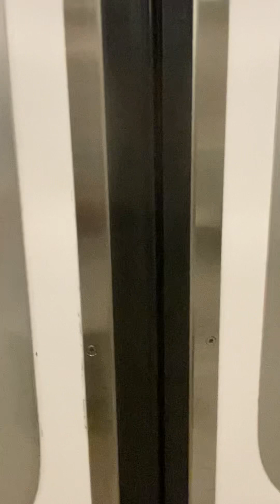SMRT Kawasaki Heavy Industries Tokyu Car Corp C151 129/130 Raffles Place to Marina South Pier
MRT around SG rides a C151 with strong motor from Raffles Place to Marina South Pier. Date Taken:10 February 2023 Year Built:1988,Refurbished in 2008 Towards:Marina South Pier Train Run:241(TRN stuck at T420) Car filmed at:2130 Marina South Pier Terminus.